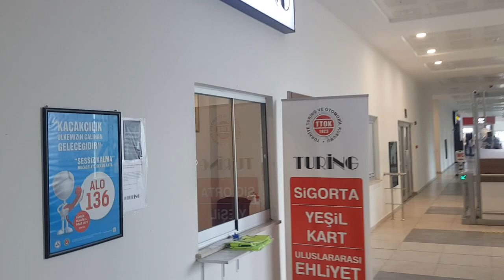İpsala Sınır Kapısı Son Durum / Yoğunluk / Arabayla Yunanistan Gezisi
Ipsala Sınır Kapısı, Türkiye'nin Edirne ilinde bulunan bir sınır kapısıdır. Türkiye ile Yunanistan arasında yer alır ve iki ülkenin sınır geçişini sağlar. Ipsala Sınır Kapısı, Türkiye'nin Avrupa kıtasına açılan önemli sınır kapılarından biridir.

Ipsala Sınır Kapısı, Türkiye'de Edirne ilinin İpsala ilçesinde konumlanmıştır. Sınır kapısı, Edirne şehir merkezine yaklaşık 25 kilometre uzaklıkta yer alır. Yunanistan sınırındaki Kipi Sınır Kapısı'na bağlantı sağlar.

Ipsala Sınır Kapısı, Türkiye ve Yunanistan arasında karayolu ve demiryolu geçişine izin verir. Sınır kapısı üzerinden geçerek Türkiye'den Yunanistan'a veya Yunanistan'dan Türkiye'ye seyahat etmek mümkündür. Bu sınır kapısı, turistler, iş insanları ve tır şoförleri gibi çeşitli kişilerin sınır geçişini gerçekleştirir.

Sınır kapısında gümrük kontrolleri yapılmaktadır ve geçişler için gerekli olan belgeler ve prosedürler uygulanır. Pasaport kontrolü, araç muayenesi ve gümrük beyanı gibi adımlar, sınır kapısında yer alan yetkililer tarafından gerçekleştirilir. Geçiş süreci, trafik yoğunluğuna ve diğer faktörlere bağlı olarak değişebilir.

Ipsala Sınır Kapısı, Türkiye ile Yunanistan arasındaki sınır geçişini sağlayan önemli bir noktadır. Bu sınır kapısı, iki ülke arasında ticaret, turizm ve diğer faaliyetler için önemli bir geçiş noktasıdır. Sınır kapısı üzerinden seyahat etmek isteyenlerin, güncel seyahat koşullarını ve gerekliliklerini kontrol etmeleri önemlidir.